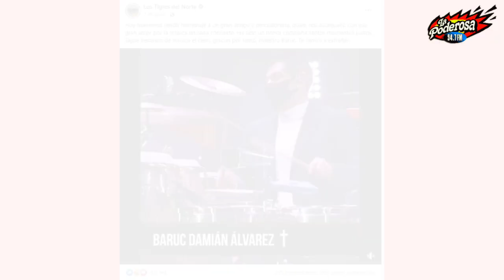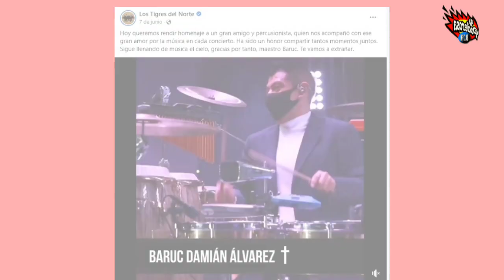"El fue parte importante de lostigresdelnorte , y así le dieron el último Adiós..con este homenaje